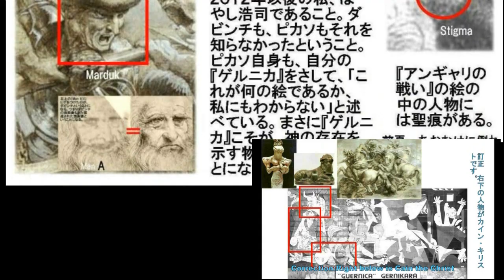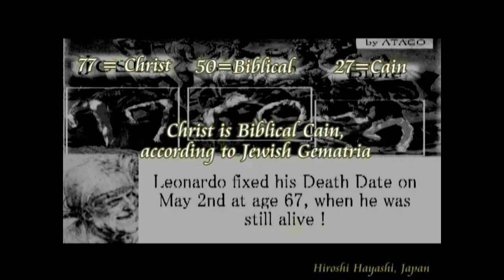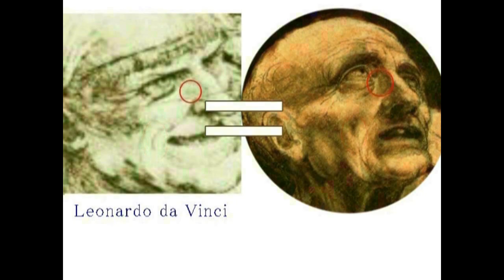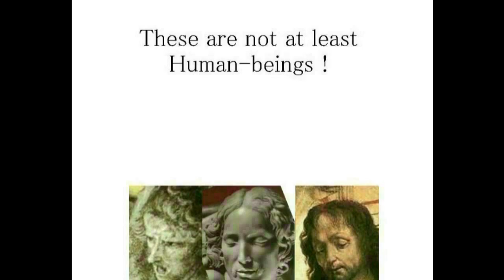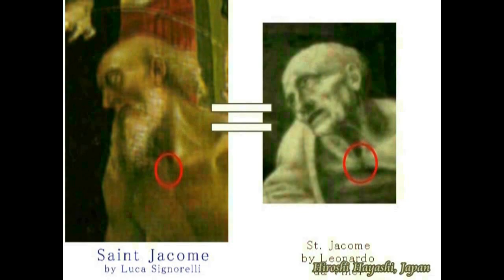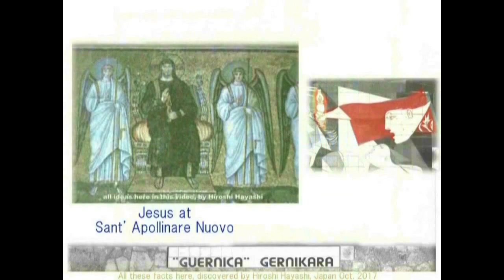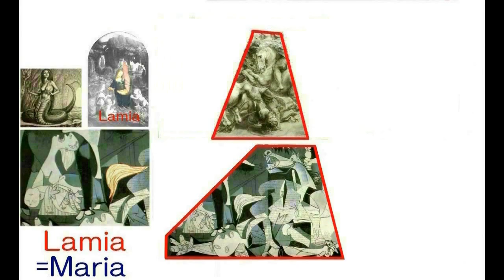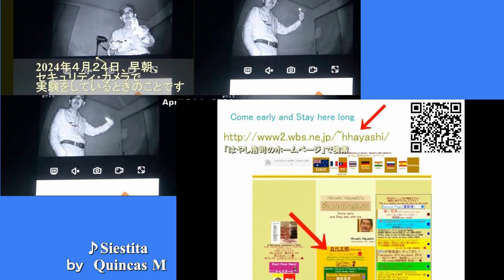4810【11重】Jesus with a Sword？＝Replacement of Real Jesus刀と聖痕をもったイエス？＝替え玉のイエスinゲルニカHiroshi Hayashi JP